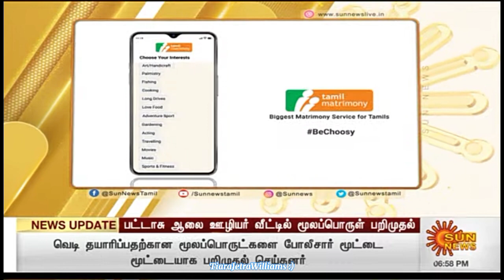Sun News|This News Tamil & Sponsor Tag Intro.1|TIARA JETRA WILLIAMS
LINK DESCRIPTION LIVE ON STREAMING TV